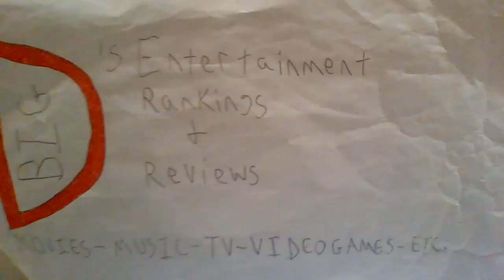MIRACLE ON 34TH STREET (1973 TV FILM) REVIEW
This is my review of the 1973 TV film adaptation of Miracle on 34th Street starring Sebastian Cabot, Jane Alexander, David Hartman, Jim Backus, Tom Bosley, David Doyle, James Gregory, Ronald Winters, Roddy McDowall and Suzanne Davidson!

This review does not have ending spoilers.